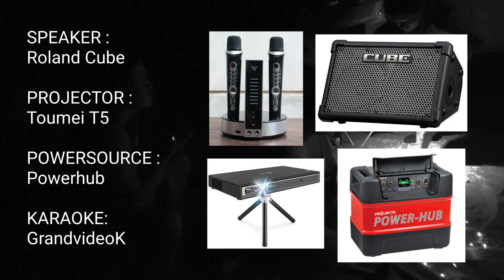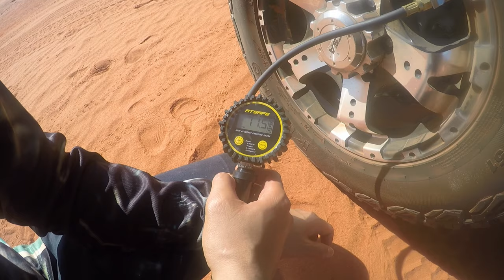PINOY Ultimate Camping KARAOKE Setup James price point KIMBERLEY WA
James price point WA off grid camping / KARAOKE on dual battery powersource.

WA Camping adventures. Kimberly WA.

FILIPINO / PINOY community at Broome and Derby WA.

Let me know. I will do a deep detail REVIEW and installation for the set up its self in a full video.